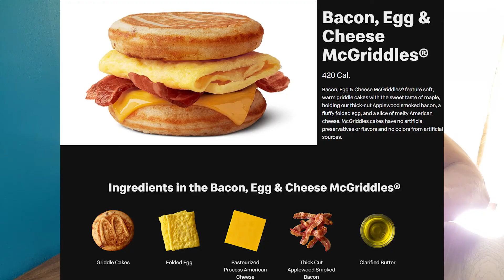McDonald's McGriddles & KFC Waffle Burger & BRIOCHE FRENCH TOAST & Quiche Lorraine